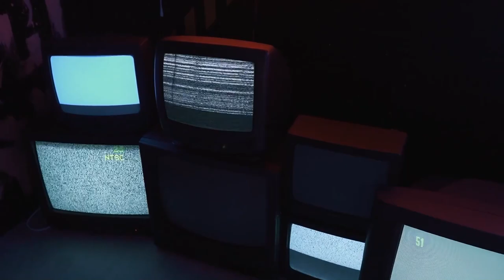The Curse - God of War - Episode 13 - Gameplay - Walkthrough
We got the heart, now it's time to return to our boy. However, it won't be easy to face the reality.

[ DESCRIPTION ]

[ YEAR ] - 2022 (PC)